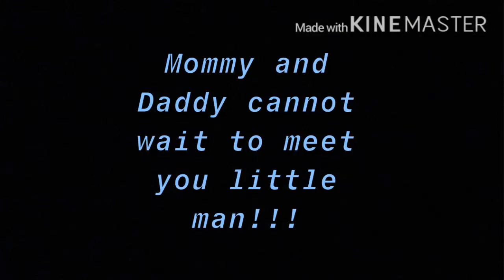Gender Reveal!! Baby #4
Music
You set my world on fire by loving caliber